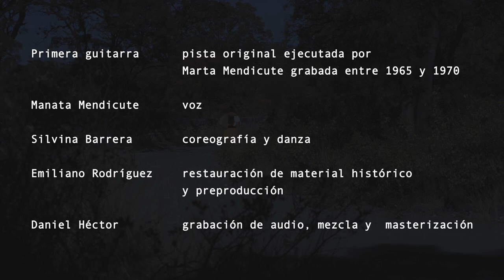Manata Mendicute -- María del Valle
María del Valle (aire de cueca)
Letra de Rafael Jijena Sánchez
Música de Marta Mendicute
(del ciclo "Su Guitarra... Mi Voz)
Primera guitarra: pista original ejecutada por Marta Mendicute grabada entre 1965 y 1970.
Manata Mendicute:  voz
Silvina Barrera:  coreografía y danza
Emiliano Rodríguez: restauración de material histórico y preproducción.
Daniel Héctor: guitarra, grabación de audio, mezcla y masterización.